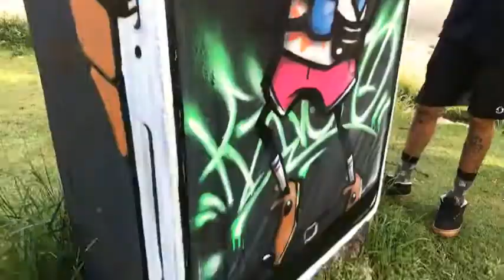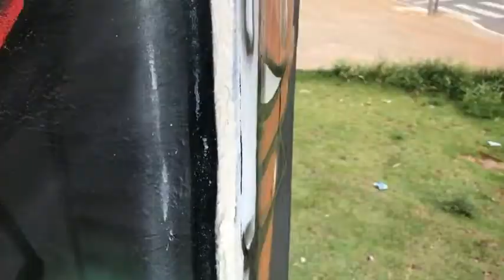ignoto graffiti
arte para a cidadania